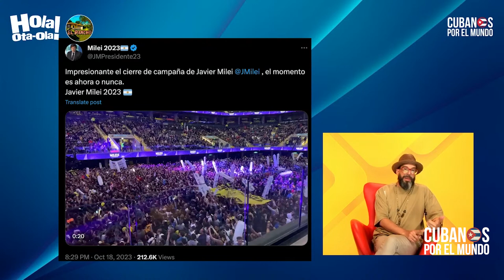Movimiento Milei va a influir en América Latina, “el virus del verdadero cambio”.